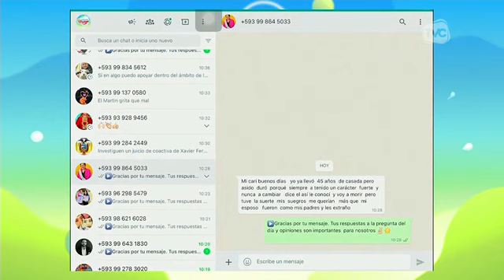¿Escogemos a nuestras parejas desde los traumas que tenemos?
Las relaciones se construyen a través de la adaptabilidad, pero es importante reconocer nuestros errores.